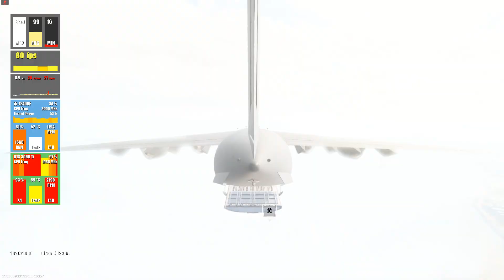I5-12400f + RTX 3060TI тесты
1. CPU: intel i5-12400f 6/12 4000 Mhz
2. MB:  GIGABYTE B760M AORUS ELITE AX
3. DRAM: DDR 5 8*2 16 GB (ADATA XPG Hunter 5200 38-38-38)
4. GPU: Gigabite GeForce RTX 3060 Ti GAMING OC
5. SSD: Kingspec 1 Tb
6. SSD: Netac 240 Gb
7. Case: AeroCool Atomic v2
8. Power: Chieftec Proton BDF-750C
9. CPU Fan DEEPCOOL AG500 BK ARGB
10. Resolution 1920 x 1080 (16:9)

00:00 Case: AeroCool Atomic v2
00:09 Apex Legends
00:44 Need for Speed: Payback
01:19 Call of Duty: Warzone 2.0
02:08 RoboCop Rogue City
02:26 The Last of Us Part I
02:52 Case: AeroCool Atomic v2
03:10 Battlefield 2042